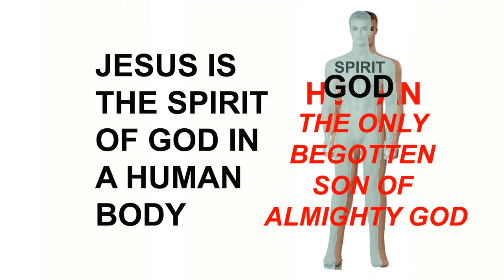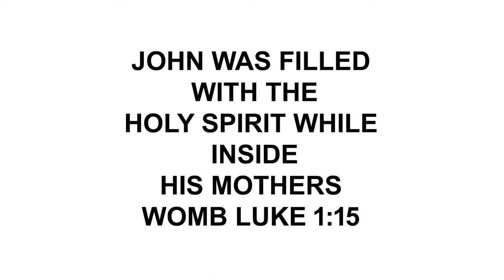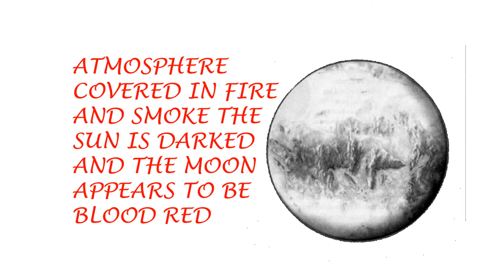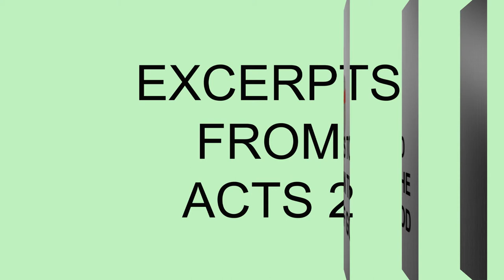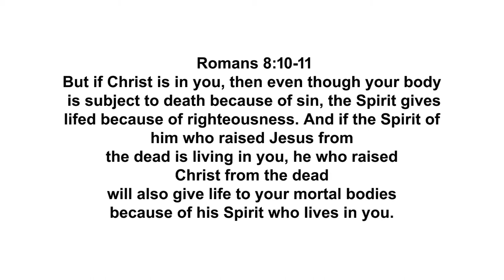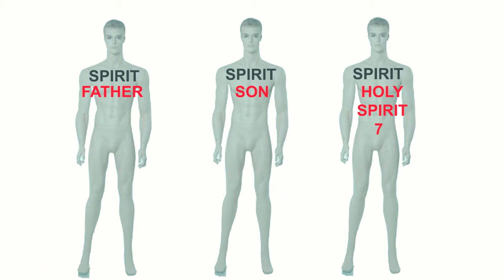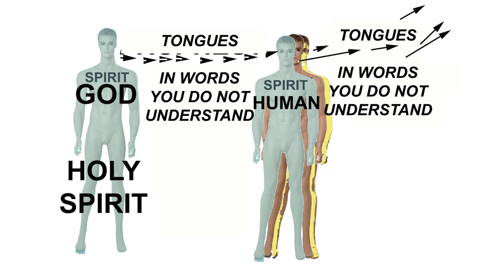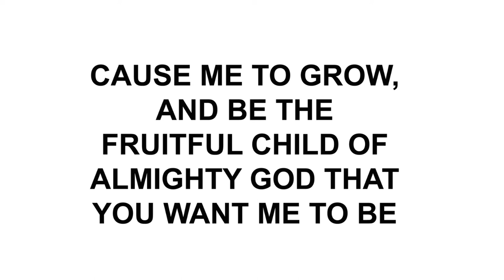WHO IS THE HOLY SPIRIT?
A 15 minute video can only introduce the subject to study. I have posted additional videos concerning the Gifts of the Holy Spirit that may help you understand better. BUT we both know that the Holy Spirit is your teacher, question HIM too. Be blessed and be at peace, Child Of God.